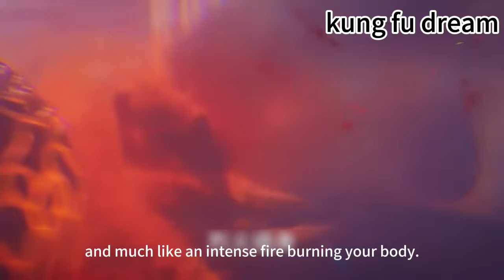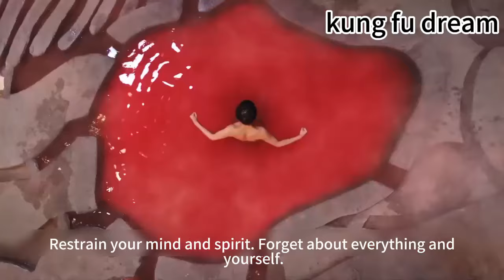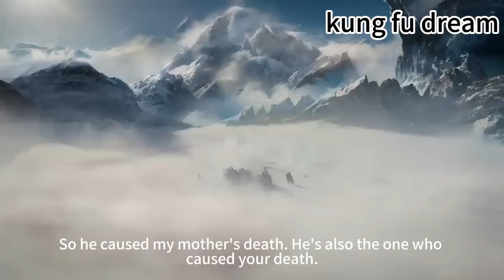The Best of Kung Fu Movie-(English Dub) | Full Movie (English Subtitles)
✨dpcq
【歡迎訂閲 「Kungfudream」！】